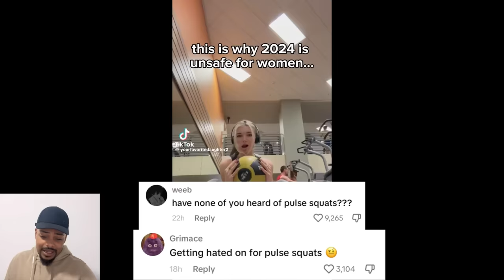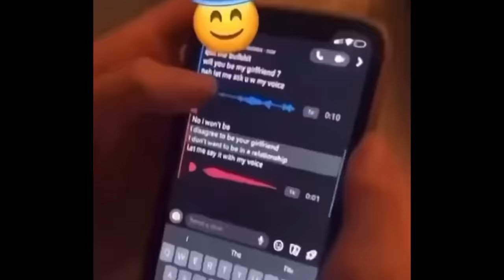Man CONFRONTS Only Fans Girl Making Content In The GYM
Man confronts an only fans girls who he thinks is making content in the gym for her only fans and asks her to stop and leave the gym.